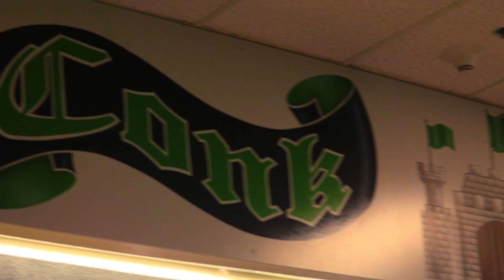CTV 02-24-19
We're back from break with a new set and a new look.